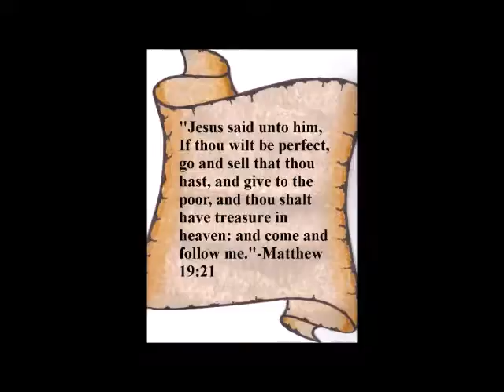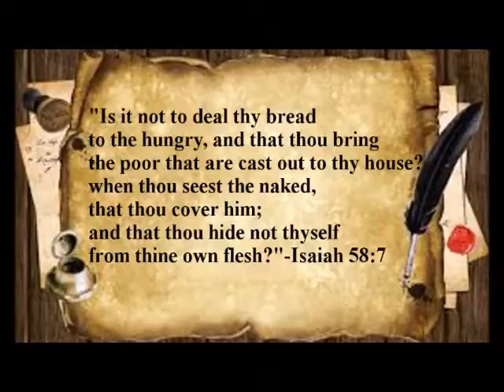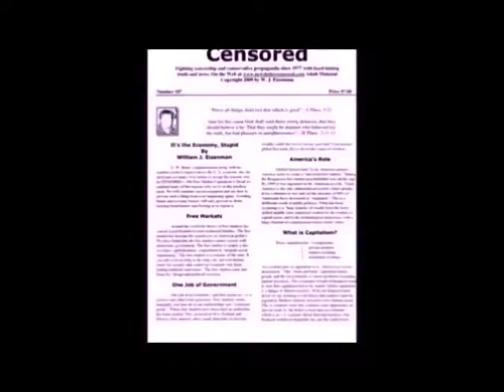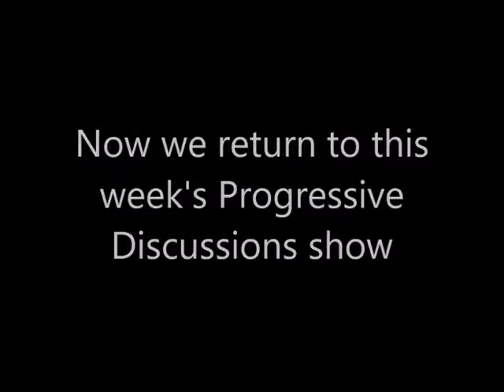James Comey-Poor & Middle Class Americans That Vote Republican Are Brain Cell Deficient Imbeciles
Progressive Discussions with Chiseler's Hall of Shame-Stupid Sanders Supporters Foolishly Save Democrat Party-Jesse Ventura Starts New Russian Talk Show-Online Dating Advice. Twitter.com/Megalife21, Facebook.com/ProgressiveDiscussions